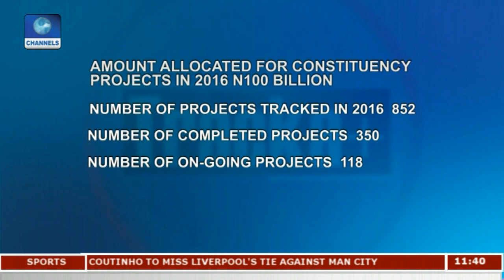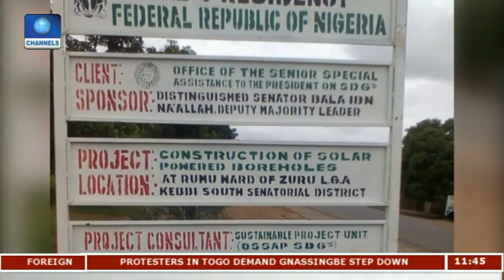Over 45% Of Constituency Projects In 2016 Were Executed |Tracka+